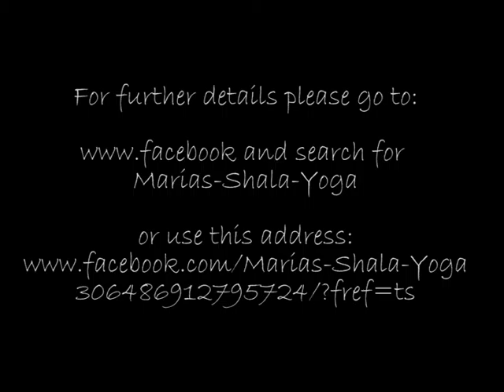Inner Smile Relaxation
Awaken and heal you body, mind and soul with this restorative relaxation